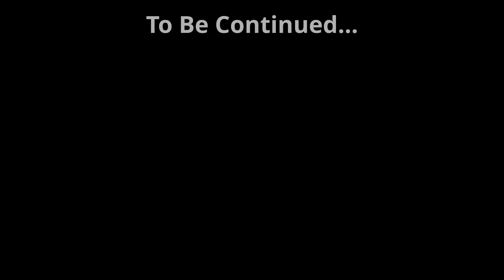Gigamosh Gets Murdered By This Nerd - Baldur's Gate 3 Part 7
00:00:00 - Exploring
00:04:37 - Dog Encounter
00:08:09 - Found Karlach
00:13:02 - Karlach Joins the Party
00:16:25 - Level Up Karlach
00:18:11 - Paladin Encounter
00:20:19 - Paladin Fight
00:36:33 - Exploring
00:44:08 - Gnoll Fight
00:56:32 - Mizora Encounter